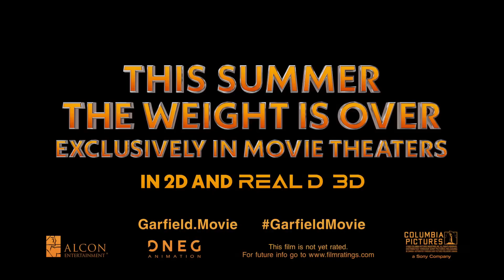The Garfield Movie — Official Trailer (2023) Hannah Waddingham, Samuel L. Jackson, Chris Pratt